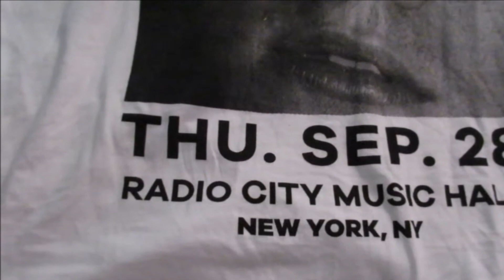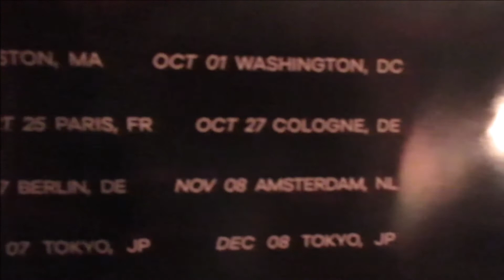Harry Styles Live On Tour Merch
I saw Harry Styles in concert on September 28th at radio city
Here what i got at the merch stand :D